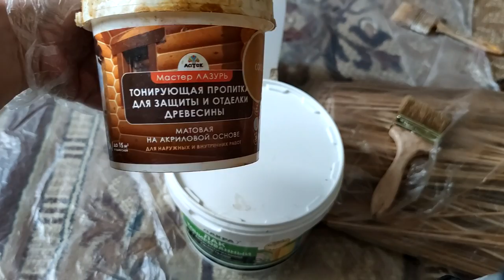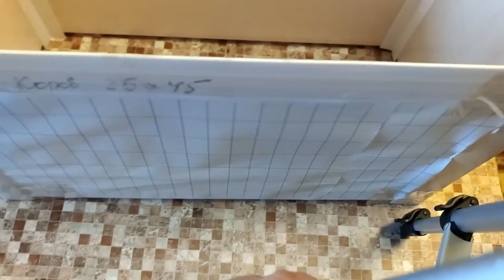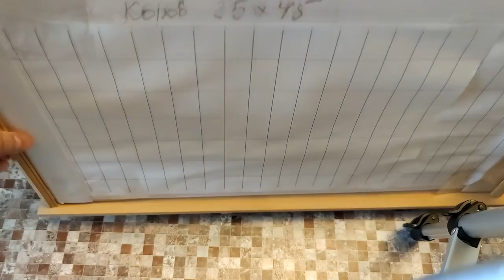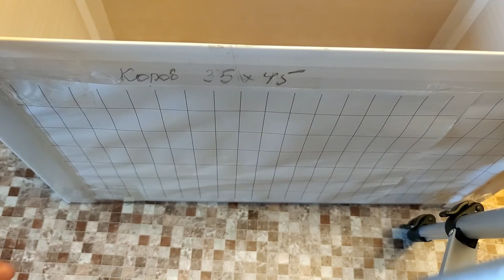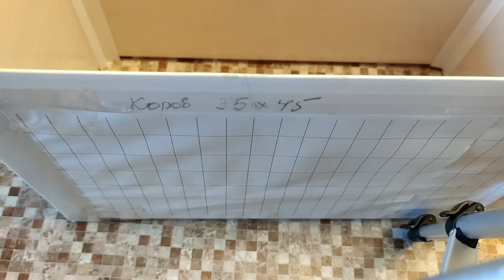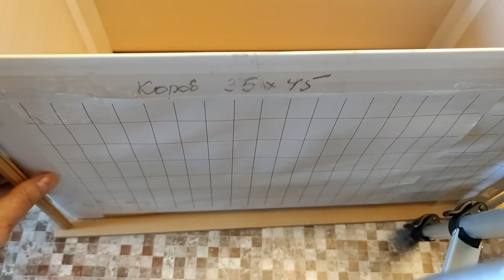Плетение корзин Поэтапный подробный МК по плетению корзин из бумажной лозы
Поэтапный и подробный МК по плетению корзин из бумажной лозы.
Плетение корзин